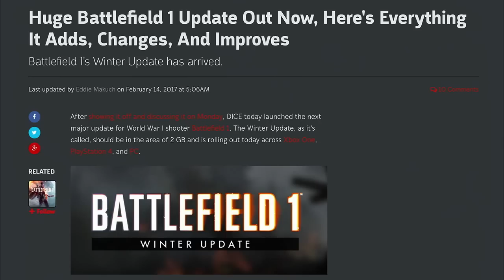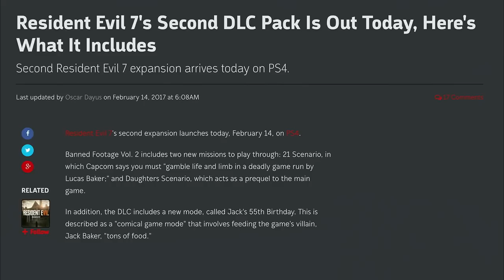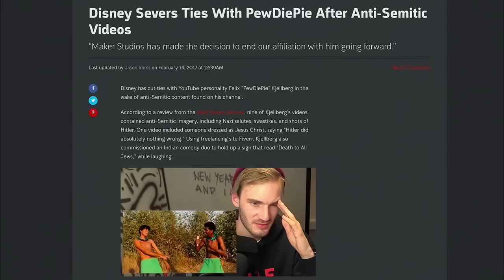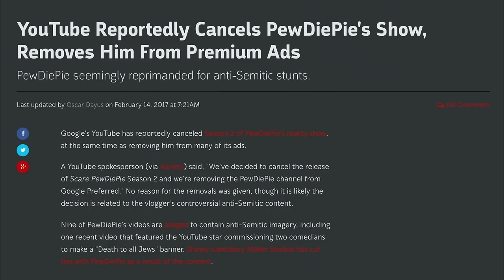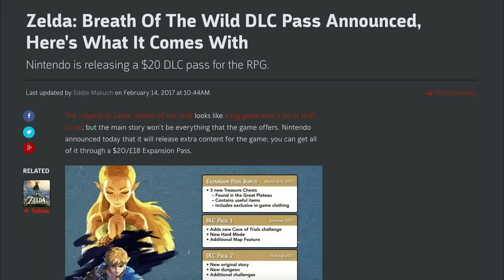For Honor, The Legend of Zelda: Breath of the Wild DLC, Halo Wars 2 - The Lobby [Full Episode]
This week on The Lobby we talk For Honor release, Halo Wars 2, Prey, and The Legend of Zelda: Breath of the Wild DLC.

Catch The Lobby LIVE every Wednesday at 11am PT!